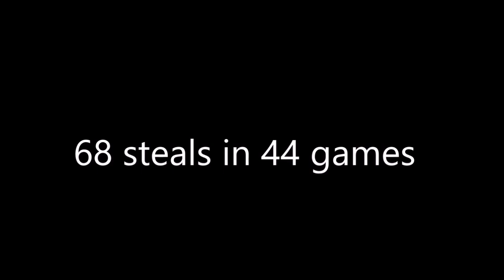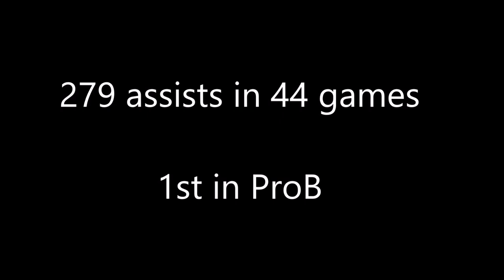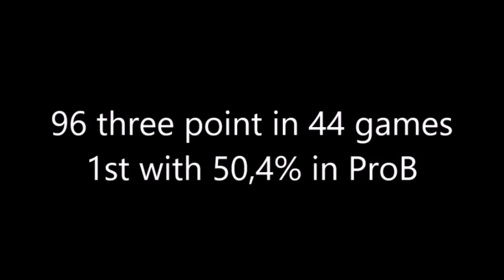Alex Abreu highlights 2017-2018 OLB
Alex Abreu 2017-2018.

44 games
11,48 points
2 rebounds
6,34 assists
2P → 55,2%
3P → 47,5%
FT → 80,5%
1,55 steals
13,93 d’évaluations
26 minutes per game.

OLB TV
LNB TV

Songs:
Steven Cooper - Born To Do
The XX - Intro HQ